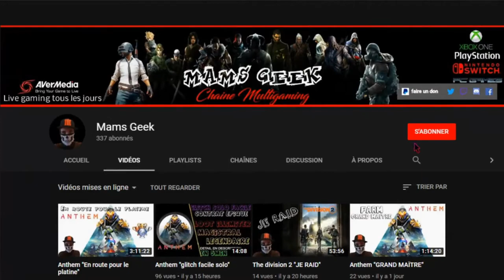🎬A PLAGUE TALE INNOCENCE [2-Les étrangers]